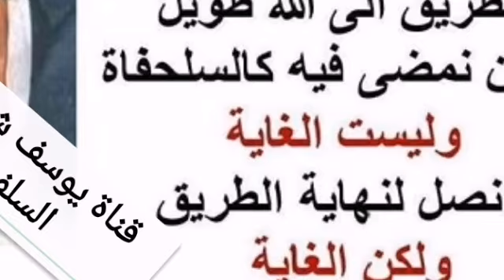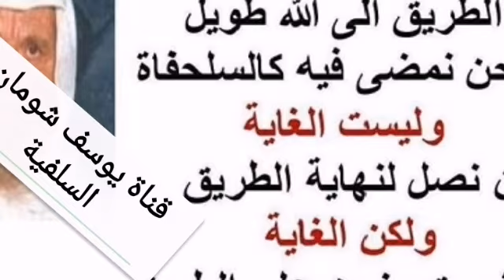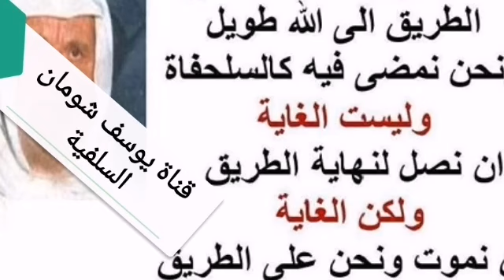3-250 هل يجوز إخراج الكتب الموقوفة على المساجد لأجل الإستفادة منها ثم يرجعها .؟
هل يجوز إخراج الكتب الموقوفة على المساجد لأجل الإستفادة منها ثم يرجعها .؟ حفظ
السائل : شيخنا بالنسبة للأغراض الموجودة في المسجد ، تعرف أنها وقف لله تعالى ، فهل يجوز لأحد أن يأخذ من المسجد مثلا كتابا يذهب به خارج المسجد يستفيد منه ثم يعيده ؟
الشيخ : هذا يعود إلى
السائل : وقف لله تعالى
الشيخ : الجواب هذا يعود إلى شرط الواقف ، كانوا قديما ينصون ويكتبون هذا الكتاب وقف على المسجد الفلاني أو المدرسة الفلانية ، لا يجوز إخراجه ،يقول الفقهاء مع شيء من المبالغة ، " شرط الواقف كنص الشارع " ، هذا كلام له وجاهة ، لكن فيه مبالغة من حيث التشبيه ، ما وجاهته ؟ وجاهته الآية التي ذكرتها أنت أظن (( أوفوا بالعقود )) ، هذا الذي أوقف هذا الكتاب أو هذا المال ، في هذا المسجد شرط هذا الشرط والمؤمنون عند شروطهم ، فيجب الوفاء به ، ولذلك قالوا باعتبار أنه مستند لأصل في الشريعة قالوا شرط الواقف كنص الشارع ، لكن مع وجود المبالغة في التشبيه ، وجد مبالغة في التطبيق وذلك أنه يتبين أحيانا أن تنفيذ شرط الواقف ، لا يحقق مصلحة شرعية أرادها الواقف ، فالظاهريون وعرفتم من هم ، الظاهريون بقي ، من هم ؟ الذين يفرقون بين الصورتين ، الظاهريون يقولون شرط الواقف كنص الشارع خلينا نجيء بمثال ، رجل أوقف أرضا ليبني عليها مسجدا ، مات الرجل هذه الأرض كانت قريبة من البلد ، وكان البلد بحاجة لمسجد ، لكن لأمر ما ،هذا الأمر صار عندنا في بعض البلاد السورية ، كانت قرية عامرة بأهلها وسكانها ، في وادي فجاء سيل عرمرم ، واكتسح القرية عن بكرة أبيها ، فاعتبروا بهذا السيل ، وأصبحوا يبنون فوق على الجبل ، فقيل إن هناك أرض موقوفة لبناء مسجد خلينا نبنيه ، لكن ما فيه الآن حول الأرض سكان يصلون فيه ، لازم الأرض الآن نبيعها ونشتري بديلها بثمنها ، أرض في القرية الجديدة ، لا شرط الواقف كنص الشارع ، فهنا بقي الفقه الصحيح يقول يجب تنفيذ شرط الواقف مالم يظهر أنه ينافي مصلحة الشرع ، الآن في هذا المثال إذا كان أوقف الكتاب شرط عدم إخراجه ، فيجب الاحتفاظ بهذا الشرط ، وعدم إخراج الكتاب من المسجد ، لا يقال إن هذا الكتاب إذا لم يخرج من المسجد ما استفاد الناس لأنه يقال العكس أيضا ، إخراج الكتاب من المسجد ، ذريعة ووسيلة لذهاب الكتاب من المسجد ، فإذا كان الواقف شرط هذا الشرط ، فلا يجوز إخراج الكتاب من المسجد لأنه الذي يريد يخرجه يريد يقرؤه في البيت وإذا كان ما فيه شرط ، فحينئذ يجوز .
السائل : يعني نحن واقعون في مصيبة
الشيخ : خير
السائل : الآن ، في كثير ناس ، يجيئون بكتب ويروحون نحن ما يعرفنا ما شرط وما سوى ؟
الشيخ : صحيح لكن ... .
السائل : ما نعمل ؟ نأخذ القاعدة الأولى
الشيخ : الأصل
السائل : شرط الواقف كنص الشارع
الشيخ : نعم .
السائل : ... .
الشيخ : من
السائل : السيوطي رحمه الله له رسالة اسمها بذل المجهود في إسناد المحمول كانوا شارطين الكتب ما تطلع ، فألف رسالة في نقض هذا الشرط وأنه أهل العلم تموت الكتب ولا يستفيدون منها ، فألف رسالة في نقض هذا الشرط وأنه يجب إخراجها لعموم الفائدة وعموم النفع وما شابه ذلك .
الشيخ : أي
السائل : شيخنا الله يجزيك الخير تحملني على كم سؤال ونريد الجواب منك .